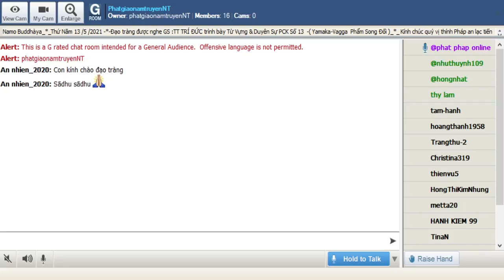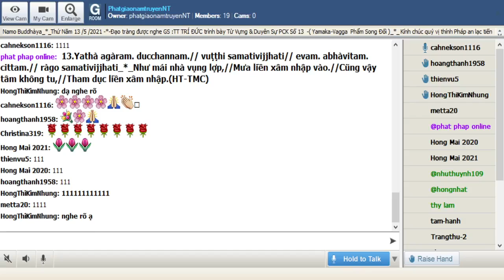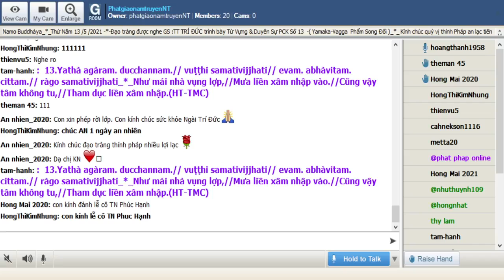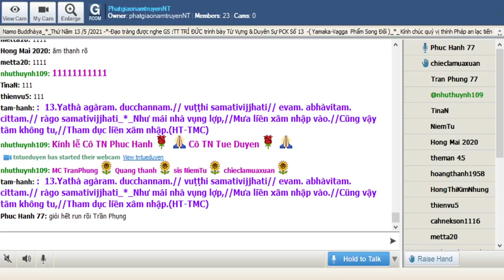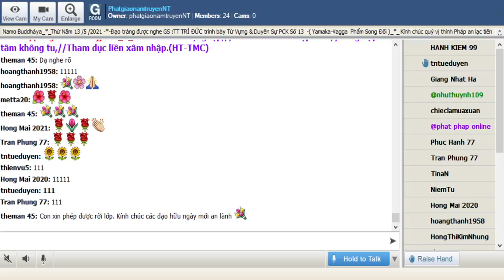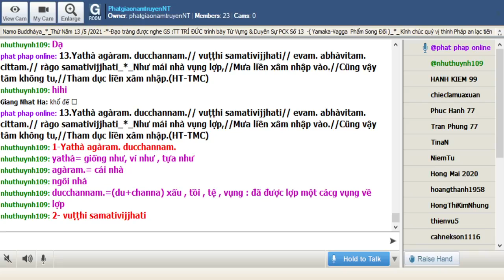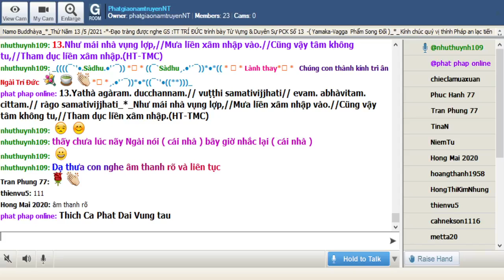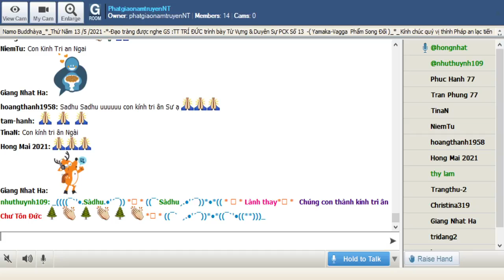13-05-2021_Room PhatgiaonamtruyenNT Thứ Năm . Ngài Trí Đức giảng Pháp Cú Kinh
PhatgiaonamtruyenNT Thứ Năm May 11-2021.Ngài Trí Đức giảng từ vựng,ý nghĩa & duyên sự Pháp Cú Kinh Số 13.--*--*-*---Đức Bổn Sư ngự tại : Jetavana -đề cập đến : Đại Đức Nanda -*- Ngài thuyết lên kệ ngôn này (Yamakavagga-Phẩm Song Đối )-*-

*013.Yathà agàram. ducchannam.// vuṭṭhi samativijjhati// evam. abhàvitam. cittam.// ràgo samativijjhati_*_

*013. Như mái nhà vụng lợp,//Mưa liền xâm nhập vào.//Cũng vậy tâm không tu,//Tham dục liền xâm nhập.(HT-TMC)

*013. Nhà ai vụng lợp, mưa tuôn! //Tâm người kém hạnh dễ luồn ái tham //Mái tranh che đậy kỹ càng //Tâm người khéo giữ,dục phàm khó xen! (HT- Giới Ðức)

*013. Giống như mưa xuyên thủng ngôi nhà được lợp vụng về;Tương tự như thế ấy ái dục xâm nhập tâm không tu tập

1-Yathà agàram. ducchannam.
yathà= giống như, ví như , tựa như
agàram.= cái nhà , ngôi nhà
ducchannam.=(du+channa) xấu , tồi , tệ , vụng : đã được lợp một cách vụng về

2- vuṭṭhi samativijjhati
vuṭṭhi = mưa
samativijjhati=sam.+ati+ căn ngữ vij) xuyên thủng , xâm nhậm

= 1. & 2 . Giống như mưa xuyên thủng ngôi nhà được lợp vụng về

3- evam. abhàvitam. cittam.
evam.= cũng vậy
abhàvitam.=(a= không +bhàvitam. ) không tu tập
cittam.= ( citta ) tâm

4- ràgo samativijjhati.
rago= ( ràga) ái dục
samativijjhati= xâm nhập

= 3. & 4. Tương tự như thế ấy ái dục xâm nhập tâm không tu tập